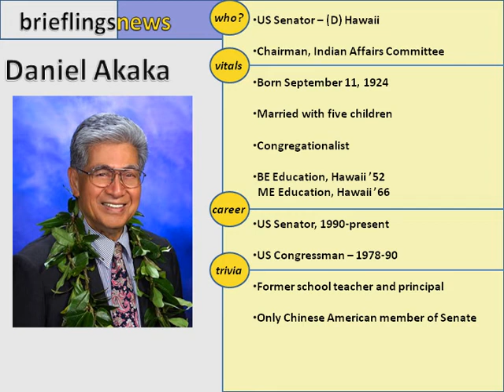Daniel Akaka Facts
A brief biography of US Senator Daniel Akaka, Hawaii Democrat.